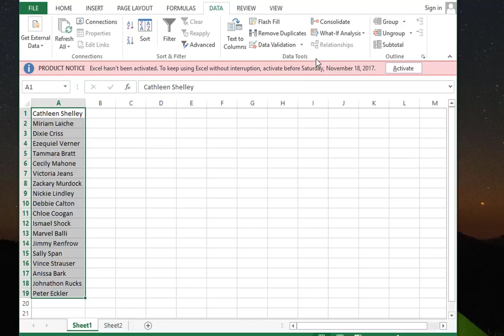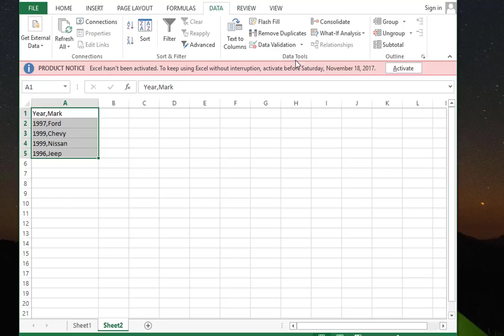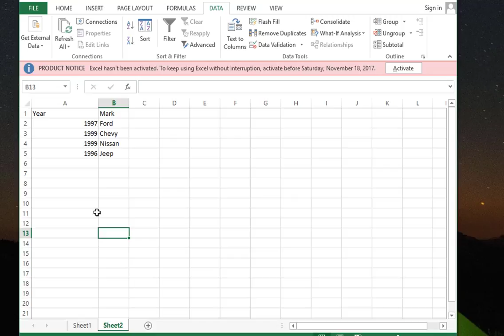Microsoft Excel How To Separate Text In A Single Column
Using Text to Columns to Separate Data in a Single Column
Data, Data Tools, Text to Columns can be used to separate data in a single column into multiple columns, such as if you have full names in one column and need a column with first names and a column with last names. When you select the command, a wizard dialog box opens to help you through the process. In step 1 of the wizard, select whether the text is Delimited or Fixed Width (see the next sections for definitions of Delimited and Fixed Width). In step 2, you provide more details on how you want the text separated. In step 3, you tell Excel the basic formatting to apply to each column.